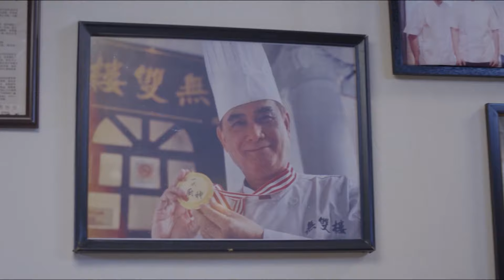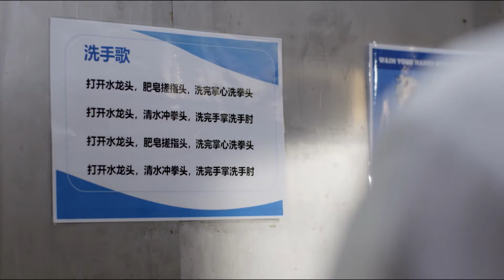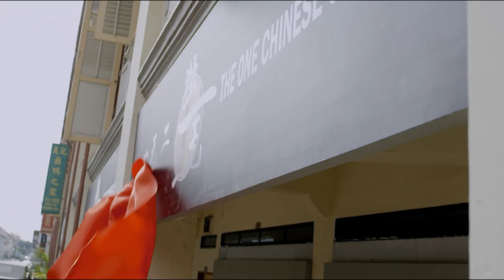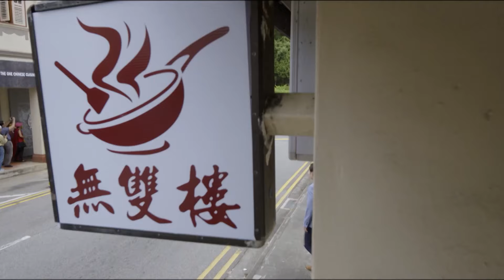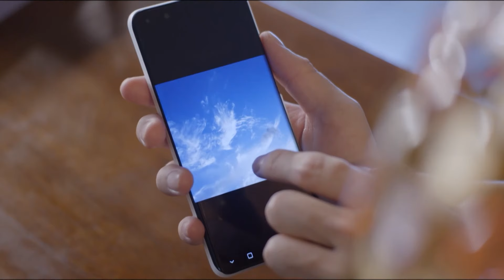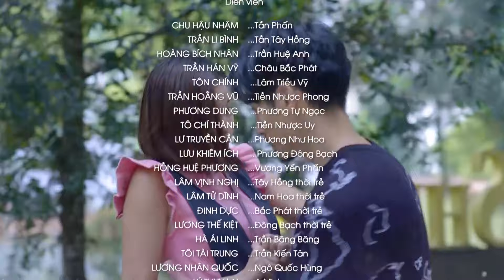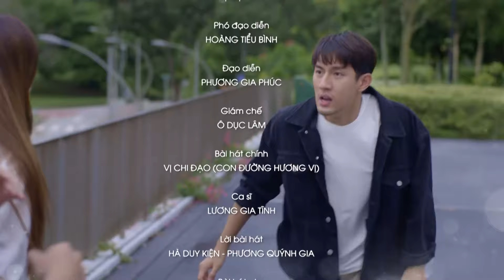Phim Trung Quốc | HƯƠNG VỊ CUỘC ĐỜI - Tập 1 | Phim Tình cảm gia đình mới 2023 I Lồng tiếng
HƯƠNG VỊ CUỘC ĐỜI  - Tập 1 | Phim Tình cảm gia đình Trung Quốc I Phim bộ mới 2023 I Lồng tiếng

NỘI DUNG PHIM:
Đây là bộ phim tình cảm gia đình Trung Quốc rất hay, mới sản xuất năm 2023 và được lồng tiếng trọn bộ để phục vụ Quý khán giả kênh Trending Video. Quý khán giả chú ý đón xem bộ phim đang hot này.

► Phim:  Hương vị cuộc đời
Thể loại: Gia đình - Tình Cảm, Phim Bộ Tung Quốc, Phim Trung Quốc lồng tiếng.
Số Tập: 66 tập
Thời lượng: 45 phút/tập
Ngôn ngữ: Lồng tiếng
Chất lượng: HD 1080p
Quốc Gia: Trung Quốc
Năm xuất bản: 2023
© Bản quyền video thuộc Tranding Video, vui lòng không tái sử dụng dưới mọi hình thức.